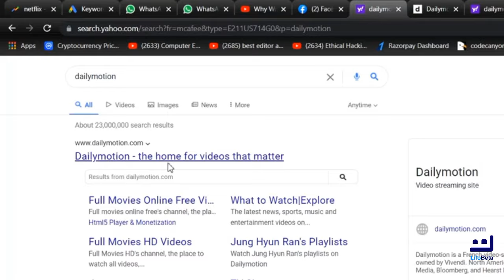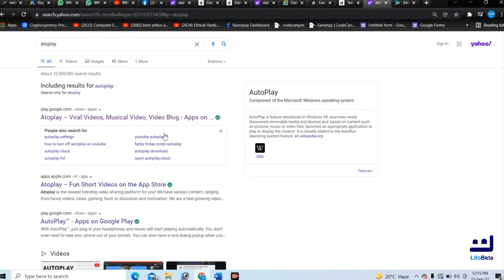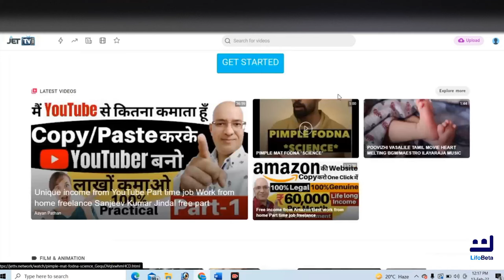Top 5 video publishing platforms to EARN MONEY without ENABLING MONETIZATION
About this video:
Dosto is video me hamne TOP 5 YOUTUBE ke alternatives bataye hain jahan pr aap videos daal kar pahle hi din channel aur video ko monetize kar sakte hain. bilkul youtube jaisa app hai...

In this video, I have discussed about 5 video publishing platforms, where you can publish/upload your videos and earn money from first day, you can say "alternative of youtube".

upload video and earn money
alternatives of youtube
YouTube se paise kaise kamaye
dailymotion se paise kaise kamaye
atoplay se paisekaisekamaye
vimeo se paisekaisekamaye
rumble se paisekaisekamaye
how to earn money from vimeo
how to earn money from rumble
how to earn money from dailymotion
how to earn money from jet tv
how to earn money from ato play
Dailymotion vs youtube
youtube jaisa dusra app
youtube alternative to earn money
youtube jaisa dusra platform
youtube like app
youtube jaisa app
app like youtube
video upload and earn money app
youtube similar app
video sharing platform and earn money
best earning platform
youtube alternative app to earn money